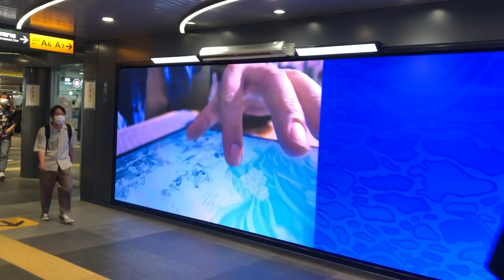Surface Pro 8 Ad in Shibuya Station, Tokyo. June 2022